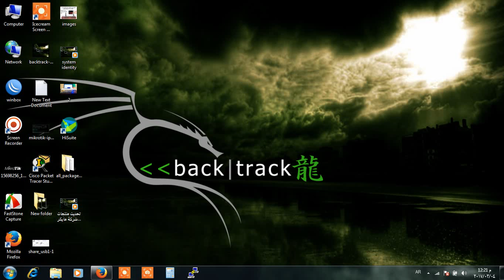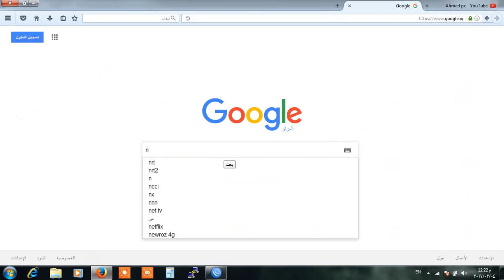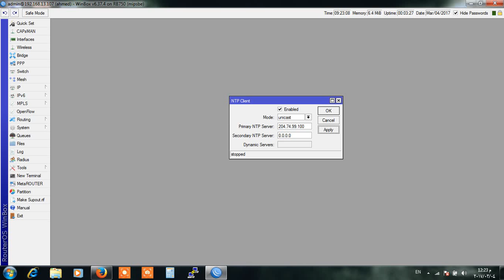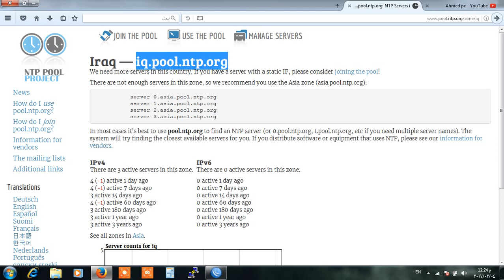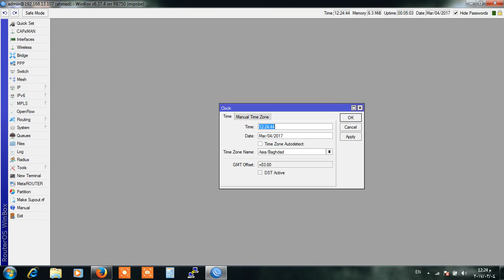NTP ظبط في راوتر المايكروتك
بهذا الدرس تم شرح كيفية ظبط الوقت داخل سيرفر المايكروتك